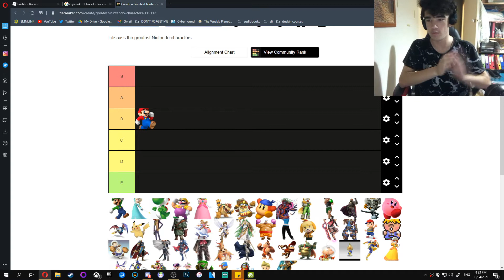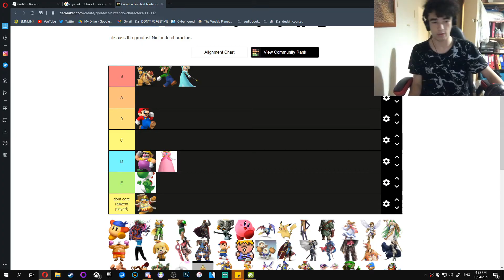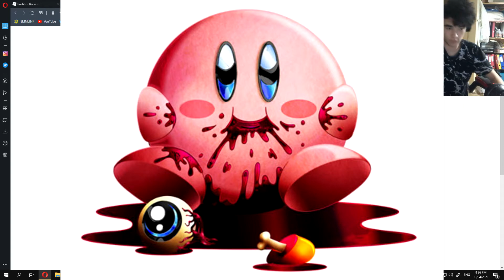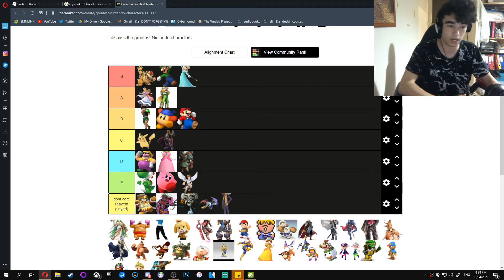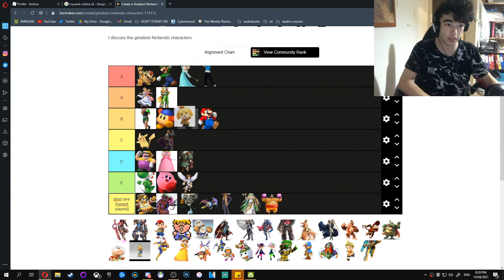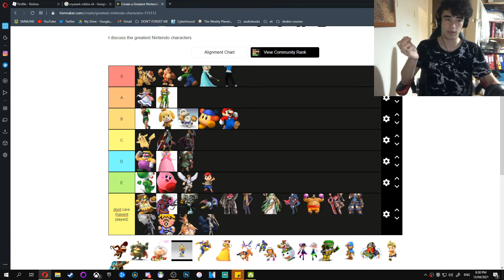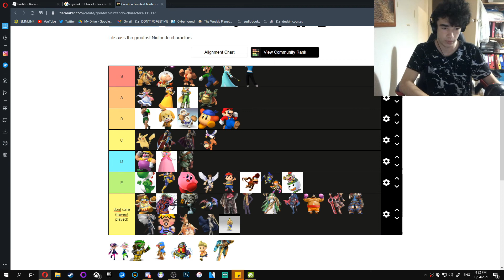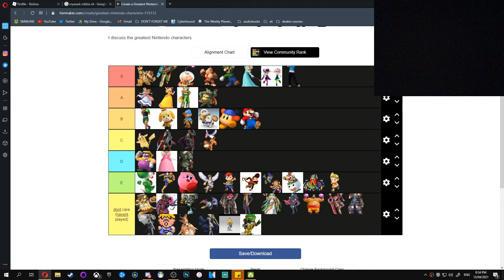Ranking Nintendo Characters Based on Them Being A Stepdad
April Fools! Hope I'm not too late... Right?

real video next week.

My outro unfortunately is private and I don't know who made it.

Special Thanks to:
Heblikz / Bailey